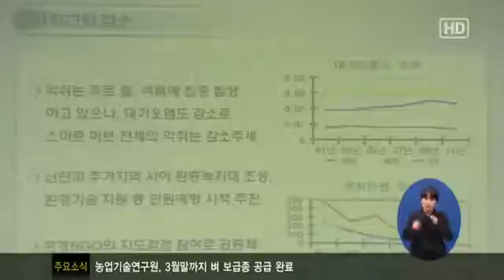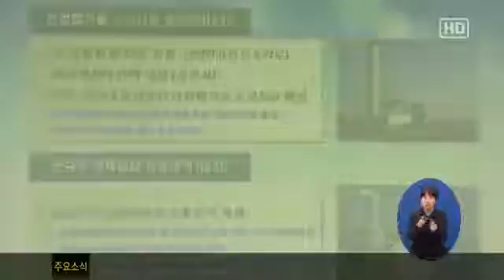산업단지, 융합행정으로 쾌적하게!1508